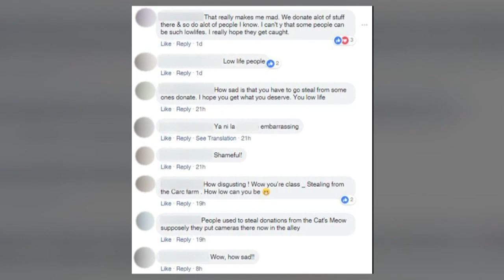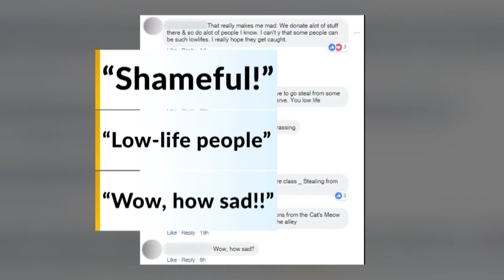Community outraged over thefts targeting New Mexico nonprofit